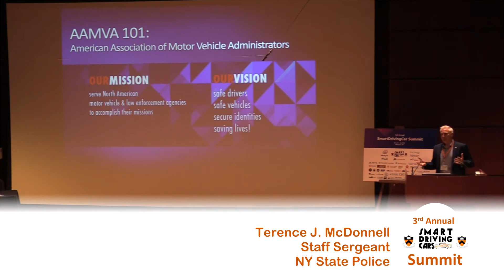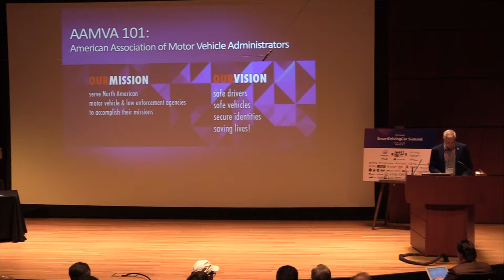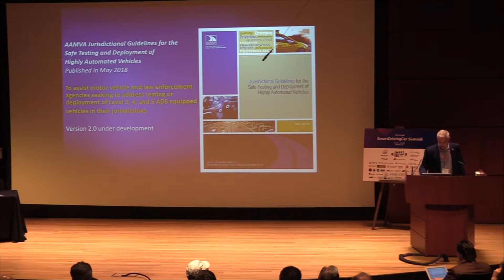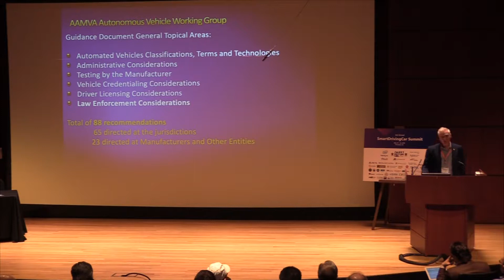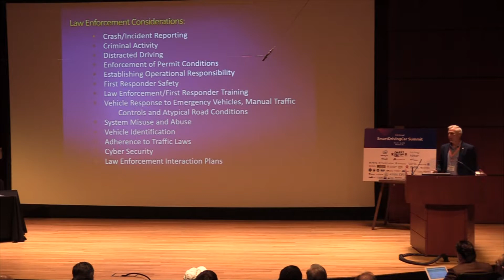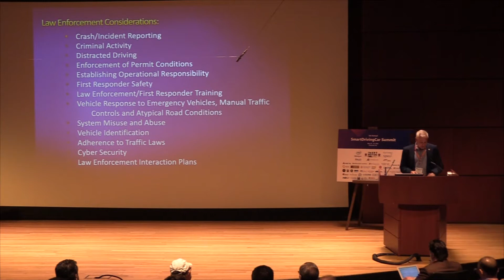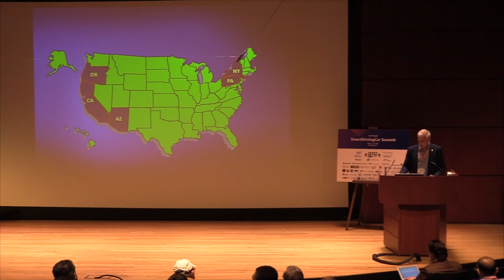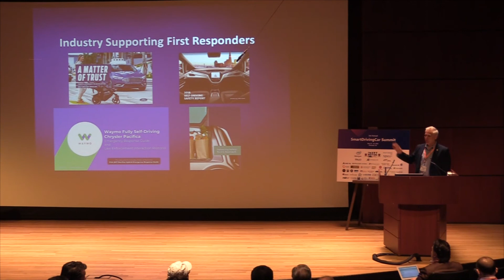23 - Institutional Views of SmartDrivingCars: A view from Law Enforcement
“If you don’t have safety or security, you won’t have the public’s confidence and market,” stated Terrence J. McDonnell, Staff Sergeant, NY State Police. He implored attendees and the larger industry to work together with law enforcement. Critical things that need addressing include the creation of digital fingerprints to identify who the operator of an autonomous vehicle is, cybersecurity, and first responder action plans so they know how to respond in a way that is safe for them and others.

A good start is the AAMVA Jurisdictional Guidelines for the Safe Testing

Version 2.0 of those guidelines are being created now. Although the tone of his comments was bullish, he warned that when people realize a vehicle is autonomous, they start to behave differently. Reinforcing the idea that it is going to take an enormous cross-functional, collaborative approach, he indicated that, he has "never see common traffic laws between all the states.”

[Note, this presentation was supposed to be on Thursday, but it was moved up to Wednesday at the event.]